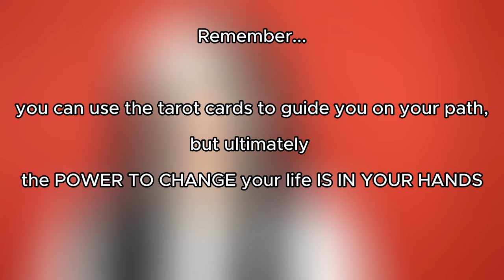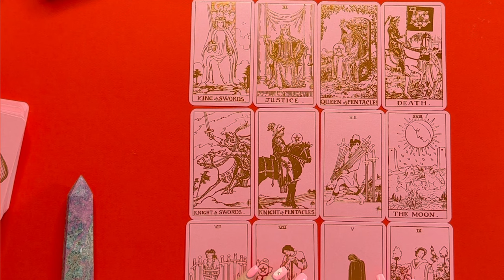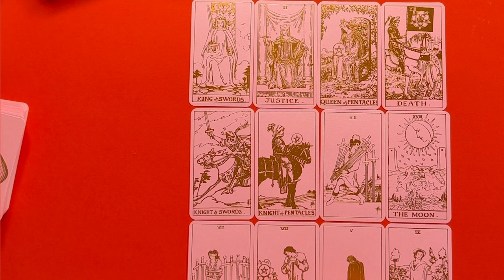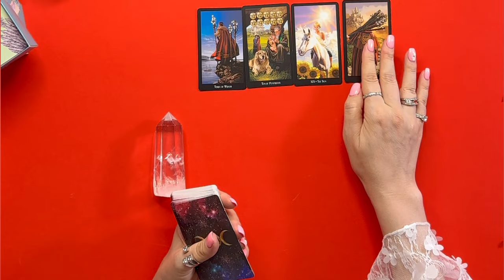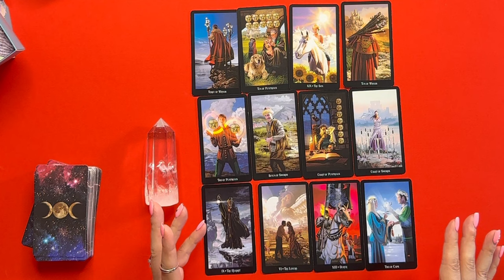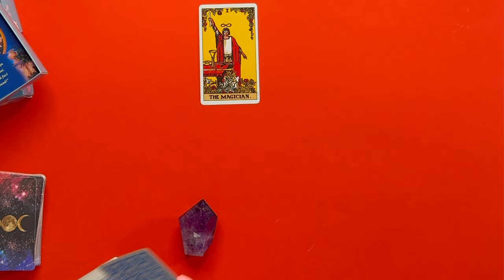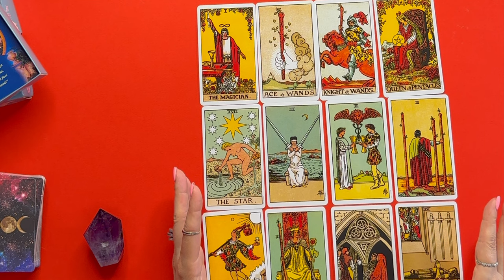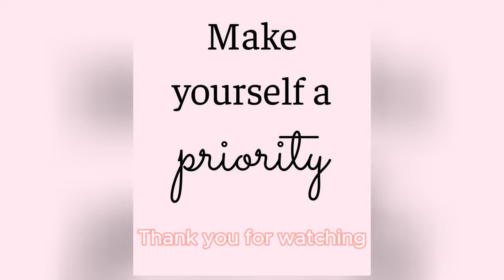Navigating the path ahead in your love life ..What's next? (Timeless Reading)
I'm thrilled to have you here for today's tarot love reading. Whether you're single, in a relationship, or somewhere in between, the cards hold insights that can help navigate the intricacies of your love life. Keep in mind that this is a general reading, offering a broader perspective. For deeper and more personalized insights, I offer private readings as well. Remember, tarot is a tool to gain perspective and guidance, but the power to shape your destiny always rests in your hands. So, grab a cozy spot, take a deep breath, and let's explore the energies that surround your heart's journey. And even if the complete reading doesn't resonate with you, I'm sure there are messages here that can offer meaning and guidance for your unique path. Now, let's dive into the mystical world of tarot and uncover what the universe has in store for your love story.

Best regards
0:00 - intro
1:49 - pile 1
9:17 - pile 2
14:54 - pile 3